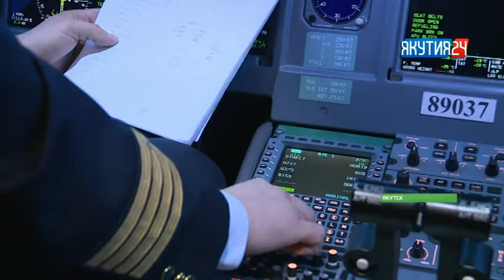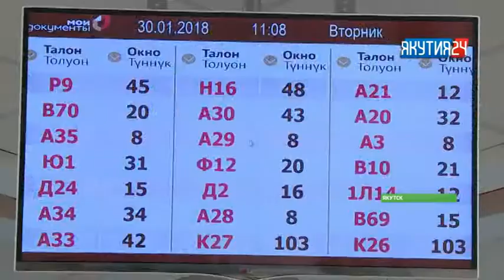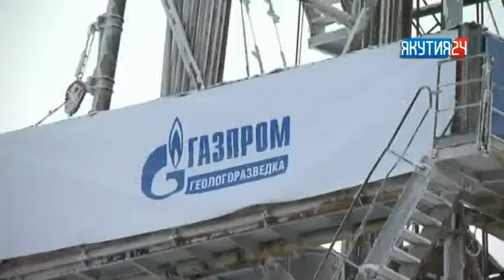Рубрика «Экономика». Выпуск 19.03.2018